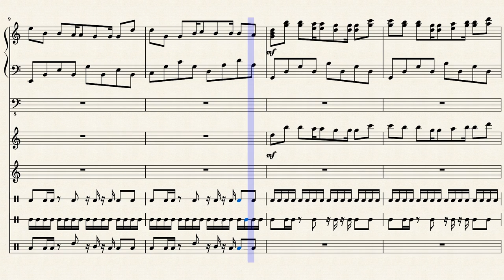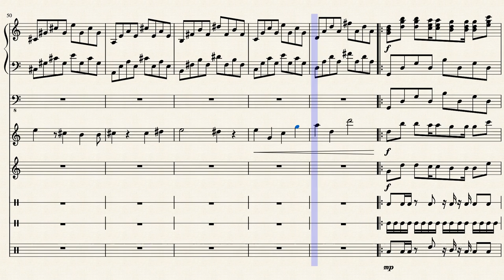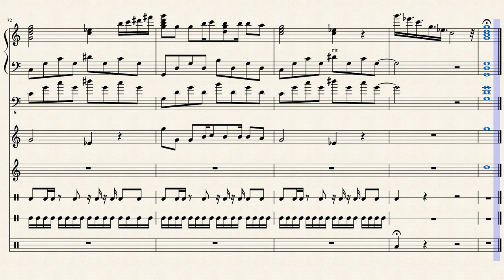Baba yetu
The civilization IV theme arranged for a little and uncommon ensemble